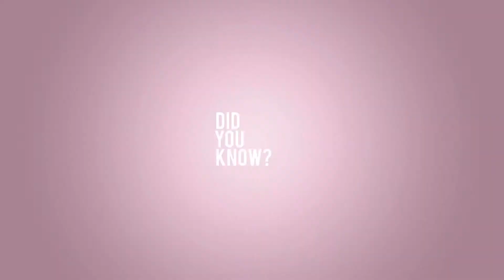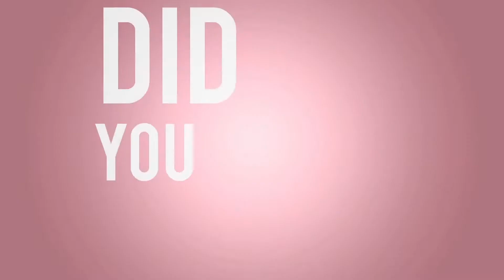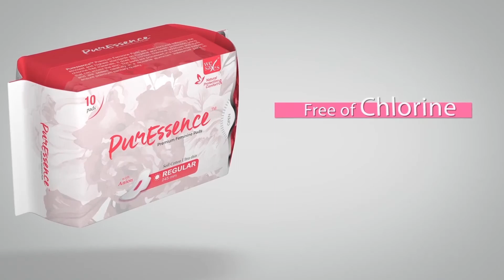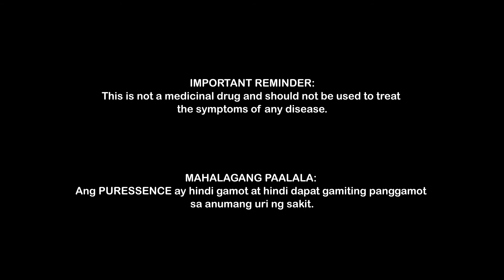Puressence Premium Feminine Pads (English Version)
Puressence Premium Feminine Pads

Woman. Whether you are a teen-ager, a professional, a mother, you all have one thing in common – menstruation. Your typical menstrual cycle will be 38 years, almost half of a human’s lifetime average.

Uncomfortable, unrelaxed and unclean. This is what you feel during this ‘red phase’. And almost always, you rely on your handy sanitary napkin to help you get through this unpleasant period. But are you aware that sanitary pads sold in the market contains on equivalent about four plastic bags? This is a toxic truth that endangers the health of many women due to the hazardous nature of chemicals in plastic!

BreakRoad35 International introduces PURESSENCE, a sanitary napkin that addresses not just the hygienic demands of a woman, but also her health and well-being through its Anion (negative ion) strip. Anion is known to rejuvenate and revitalize the body’s systems and cells, improving overall strength and vitality. It helps for better oxygenation, reduces body stress and enhances circulation.

✔️WeSayYes to a Healthy Woman
✔️WeSayYes to Empowered Women
✔️WeSayYes to Healthy Product

Important reminder: This is not a medicinal drug and should not be used to treat the symptoms of any disease.

Mahalagang paalala: Ang PURESSENCE ay hindi gamot at hindi dapat gamiting panggamot sa anumang uri ng sakit.